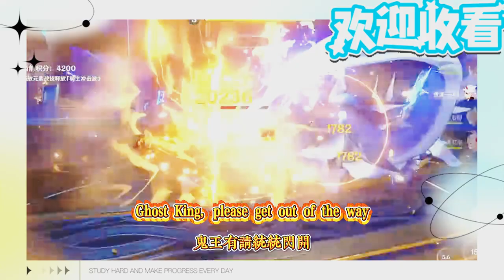活動遊戲全合集【原神活動】「彩糖與薔薇的幻色頌」活動劇情紀錄（10.27已更完）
All the games in the event [Genshin Impact Event] "Colorful Ode to Candy and Rose" event plot record (10.27 has been updated)